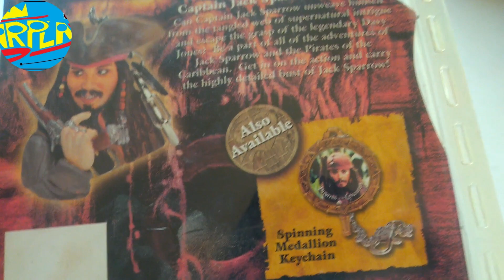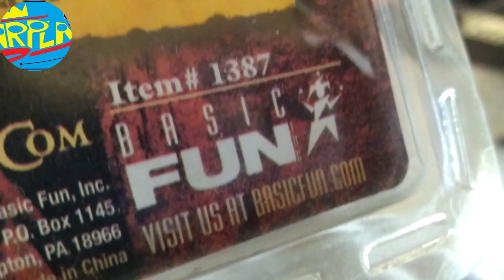UNBOXING KEYCHAIN JACK SPARROW LLAVERO BASIC FUN